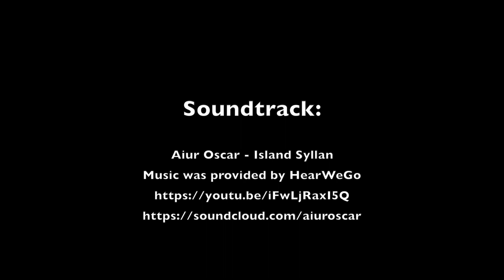The last flowers of summer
Plungė, Lithuania